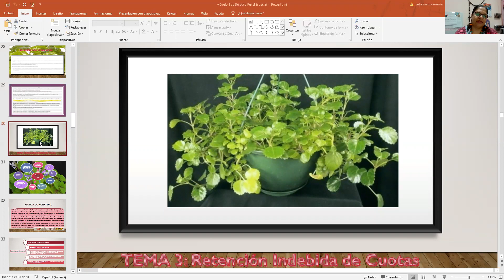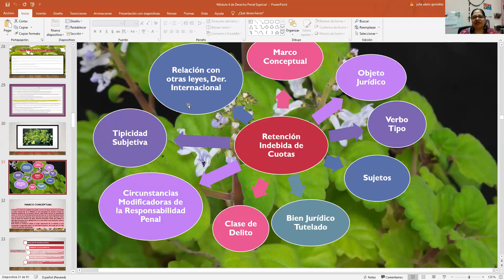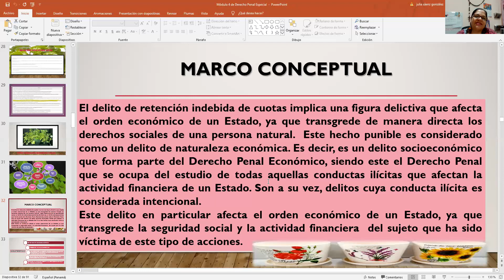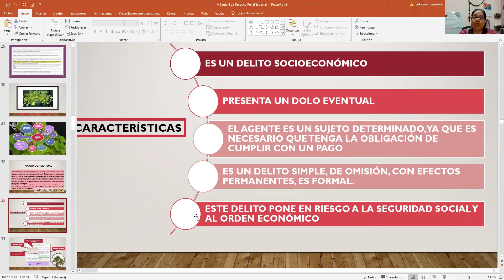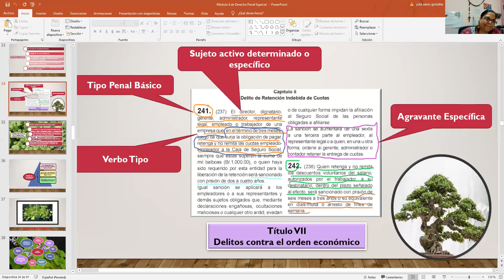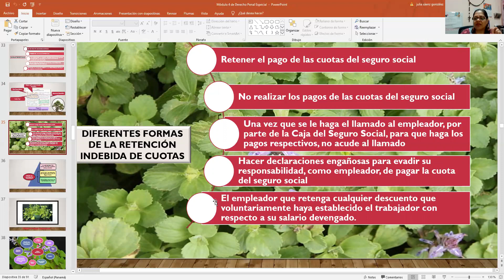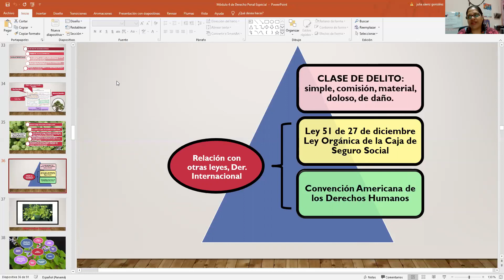Delito de retención indebida de cuotas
Análisis jurídico desde la perspectiva del Derecho Penal Panameño